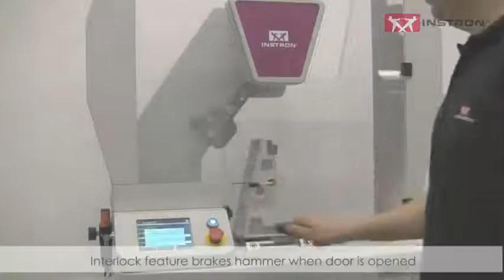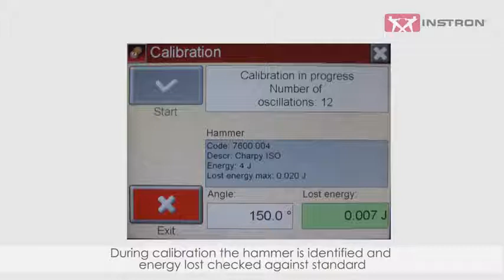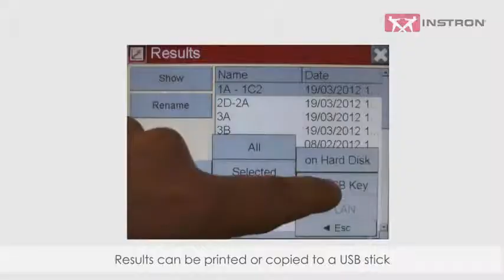Máy thử va đập kiểu con lắc CEAST 9050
Vài nét về máy thử va đập kiểu con lắc CEAST 9050
- CEAST 9050 được thiết kế gọn nhẹ để thử va đập cho các vật liệu composit, nhựa và cả kim loại
- Thử nghiệm theo phương pháp Charpy, Izod
- Vật liệu thử nghiệm khác nhau thì búa thử nghiệm cũng sẽ khác nhau
- Đặc biệt, màn hình cảm ứng sẽ dễ dàng cho việc chọn tham số kiểm tra và theo dõi kết quả thử nghiệm.